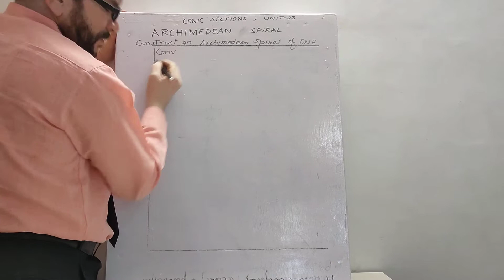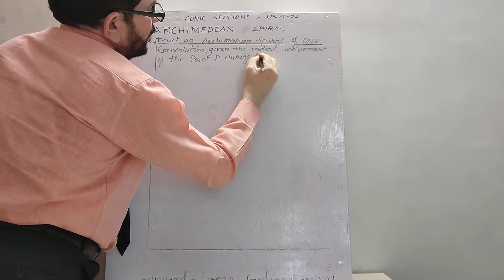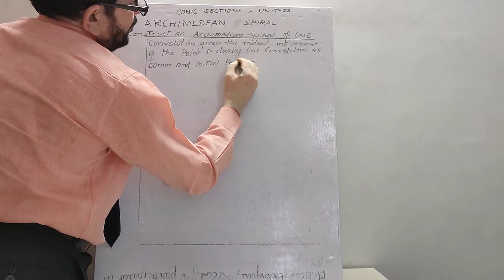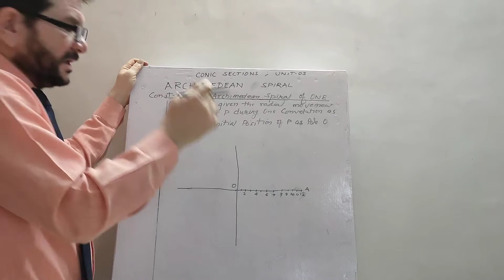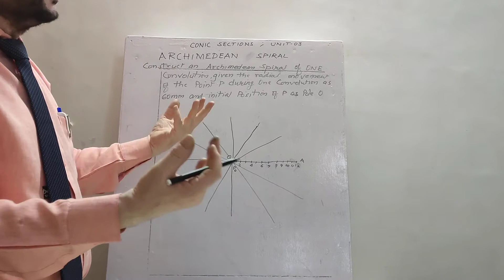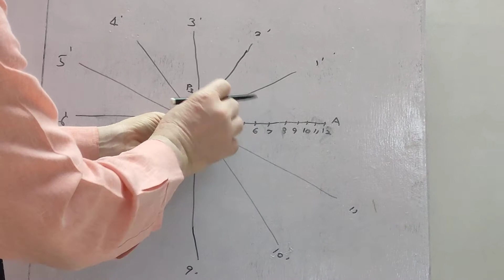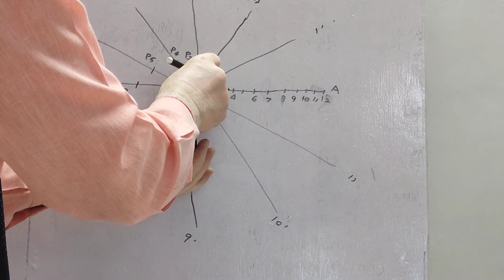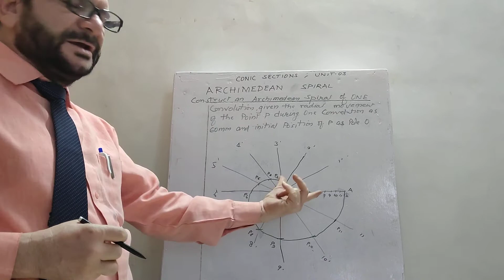107 Construction of Archimedean Spiral By B. P. Chauhan GPC Dungarpur